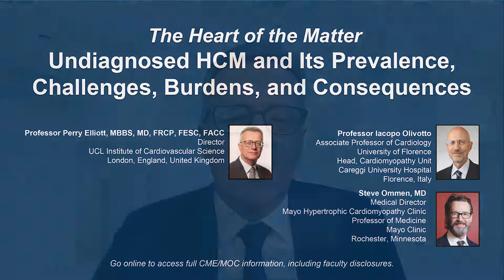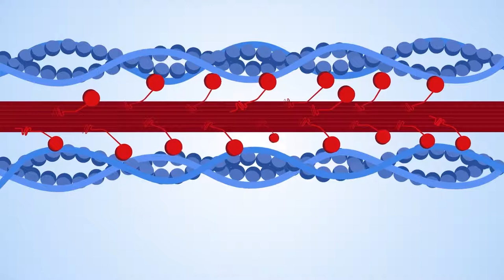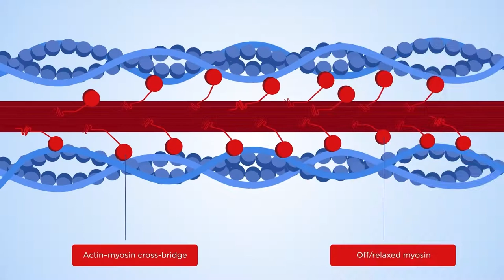Strategies for Improving Outcomes in Hypertrophic Cardiomyopathy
Chair, Professor Perry Elliott, MBBS, MD, FRCP, FESC, FACC, Professor Iacopo Olivotto, and Steve Ommen, MD, discuss hypertrophic cardiomyopathy in this CME/MOC activity titled “New Therapies, New Hope: Evolving Strategies for Improving Outcomes and Quality of Life in Patients With Hypertrophic Cardiomyopathy.” For the full presentation, downloadable Practice Aids, slides, and complete CME/MOC information, and to apply for credit, please visit us at PeerView.com/WKU865. CME/MOC credit will be available until May 11, 2023.